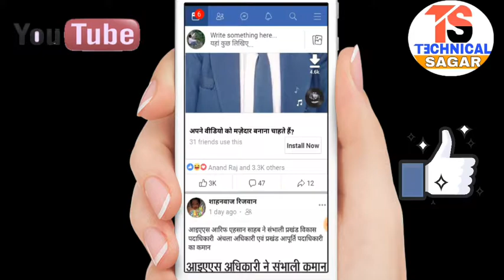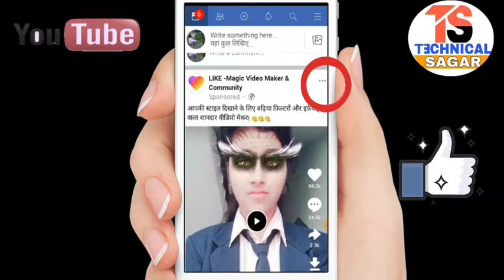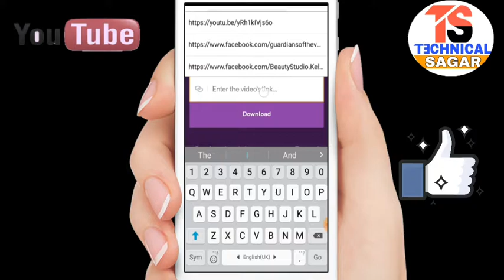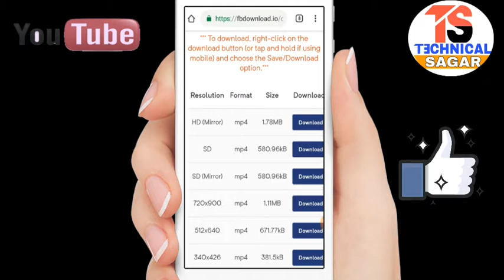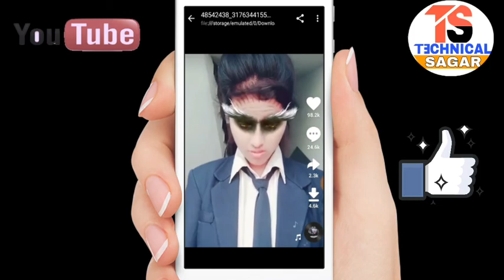facebook ki video kaise download kare फेसबुक की बीडीओ गैलरी मे डाउनलोड Technicaltrickswithsagar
Technical tricks

Follow on you Twitter: Take a look at Technical Trick Sagar Kumar (@TrickKumar)

Thanks I love you friends